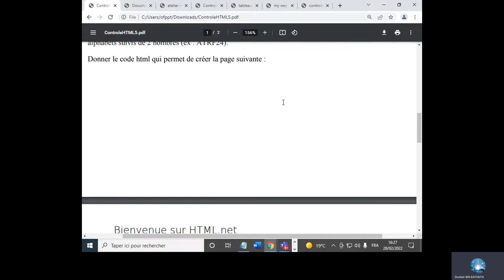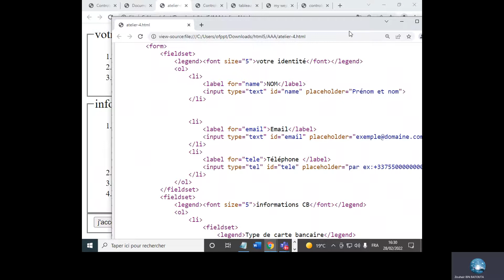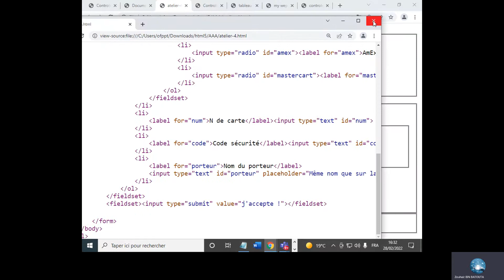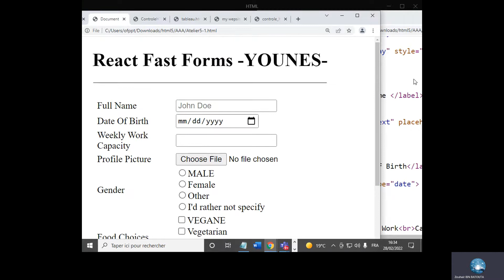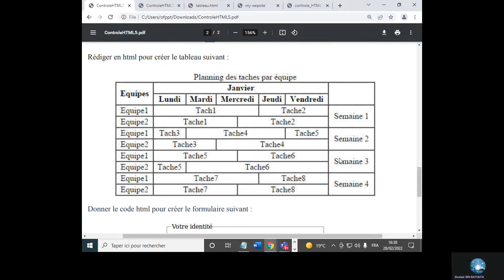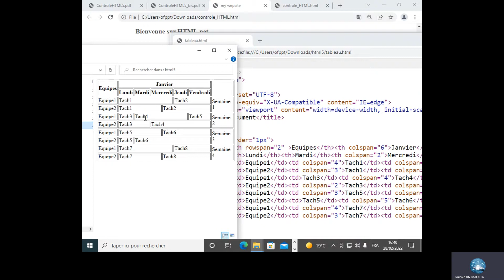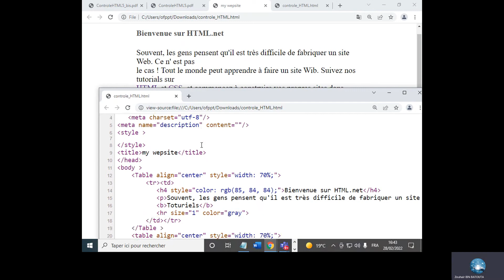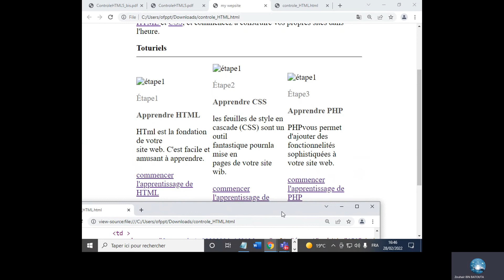16. HTML: Correction Controle 1 en HTML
16. HTML: Correction Controle 1 en HTML